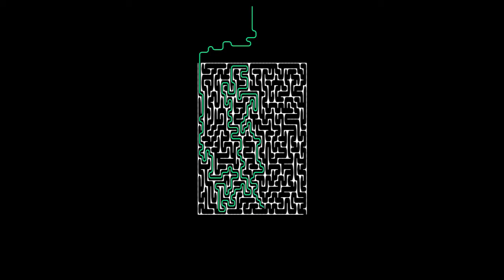迷宫 v 绿 youtube